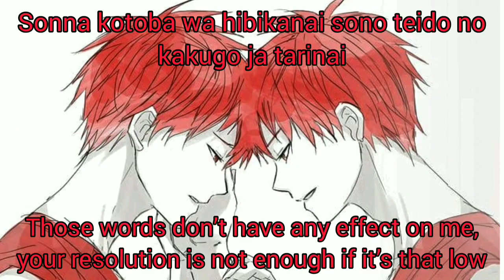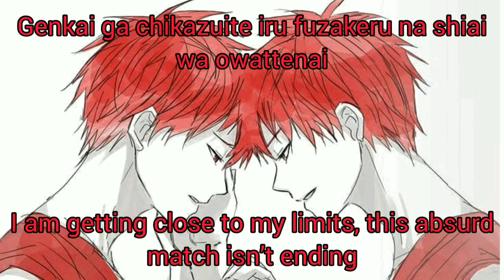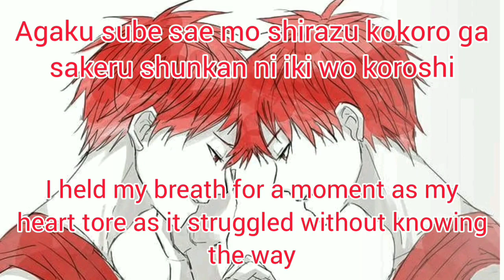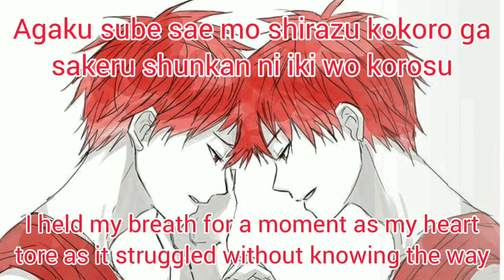Double Core (Eng and Romaji Lyrics)